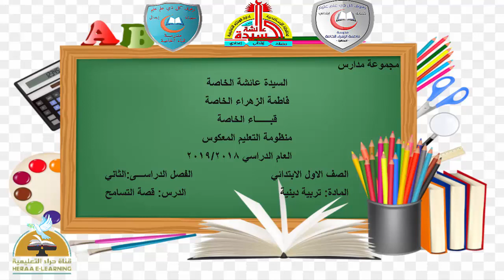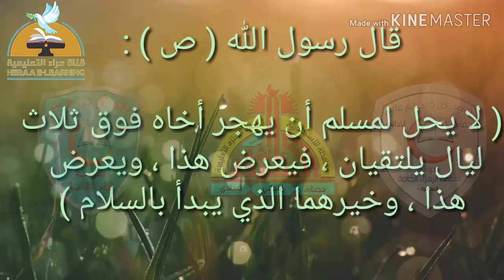02- تربية دينية - قصة التسامح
02- تربية دينية - قصة التسامح